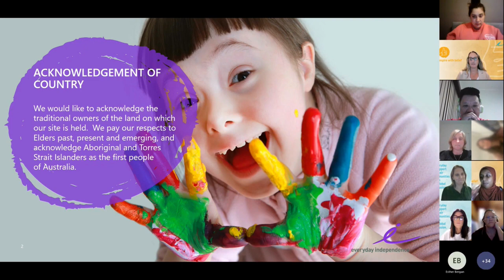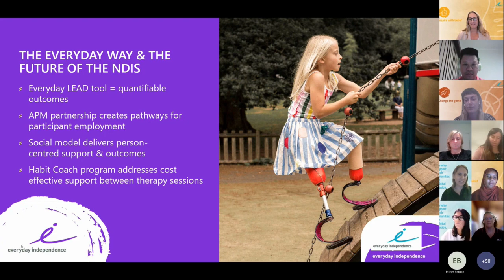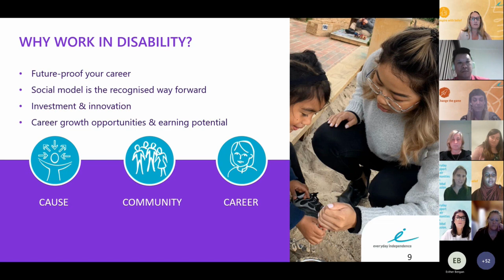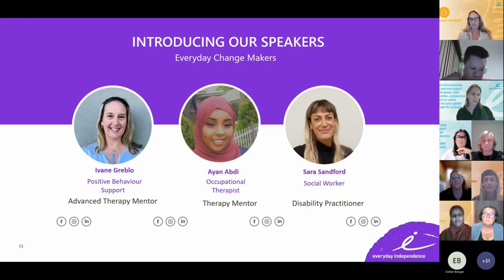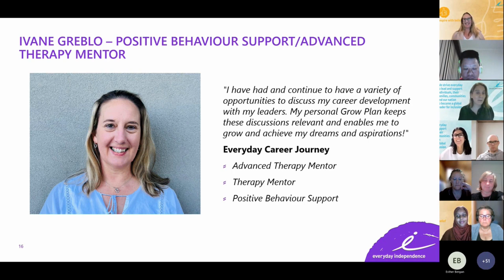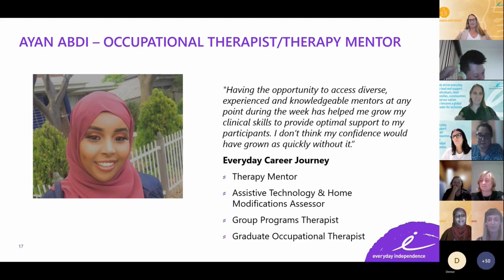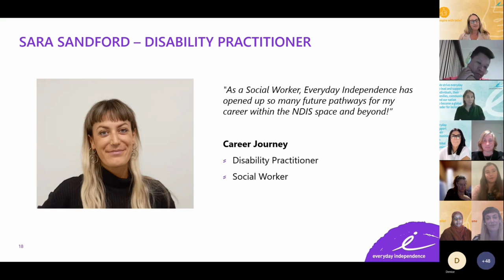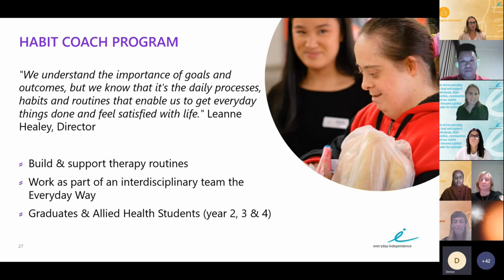Clinical Careers Pathway Event - April 26th 2023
A recording of our virtual clinical career pathways webinar with a focus on Disability Practitioner, Positive Behaviour Support and Discipline Specific Practice.